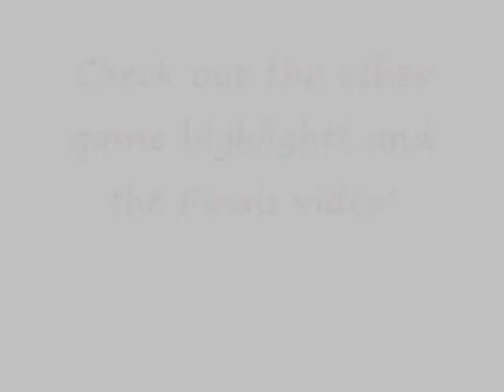NCT highlight video